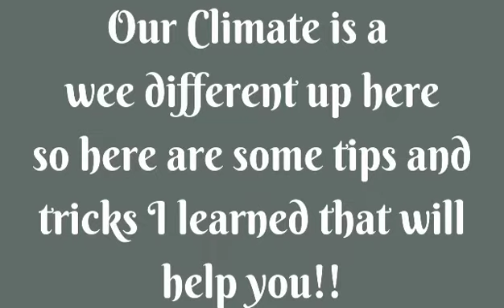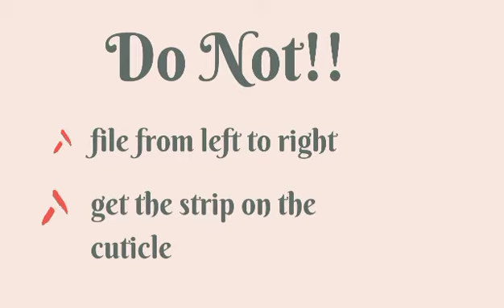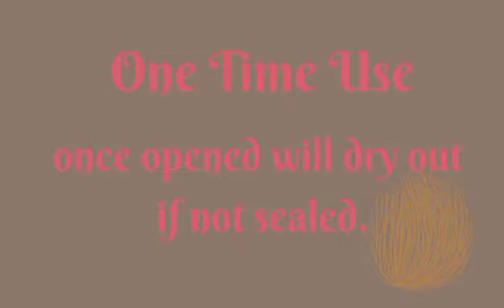A Beginner's Guide to Color Street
Welcome to the official YouTube Channel of Miss Ruby Sweet Cheeks!
Daily Beauty and Self Love is a passion of mine that puts an exciting spin on how you do your nails and take care of your skin and is one of the most popular dry nail polish among all ages .

I upload daily different budget friendly self care recipes and Color Street tips and techniques.  I like to take twists on what is recommended to us all ready and make it easily adaptable for all.